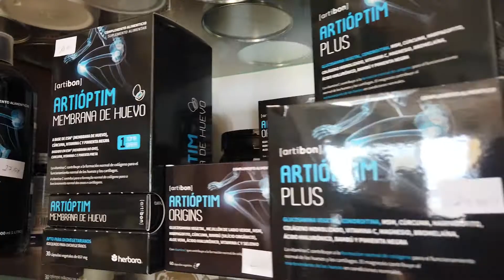Herbolario el Corazón Verde de Julia Candelaria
Productos naturales y dietéticos.